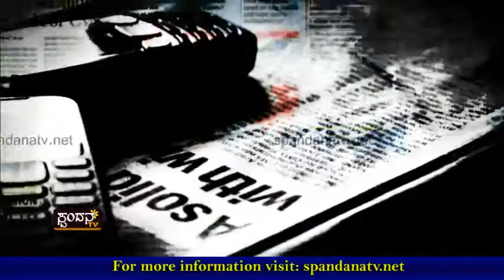Hentanada Hatye│`ಹೆಣ್ತನದ ಹತ್ಯೆ'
ಕಡೆಗೂ ನಿರ್ಭಯ ಅತ್ಯಾಚಾರಿಗಳಿಗೆ ಗಲ್ಲು ಶಿಕ್ಷೆ
ಅಂದು ಭಾರತದಲ್ಲಿ ಮಹಾಕ್ರಾಂತಿಯೇ ಉಂಟಾಗಿತ್ತು
ನಿರ್ಭಯಾಳ ಉಳಿವಿಗಾಗಿ ಯುವಸ್ತೋಮ ಕಂಬನಿ ಮಿಡಿದಿತ್ತು
ಇಷ್ಟಾಗಿಯೂ ಇಂದಿಗೆ ಅತ್ಯಾಚಾರಗಳು ನಿಂತಿಲ್ಲ
ವರದಕ್ಷಿಣೆ, ಅತ್ಯಾಚಾರ, ಕಾಮಾಂಧತೆ - ಕೇವಲ ಶೋಷಣೆಯಲ್ಲ

The Characteristics of Spandana TV Channel are:
1) The concept of 'Regional' Channel's existence
2) The concept of 'High Definition'
3) Exploring at the 'Regional' level